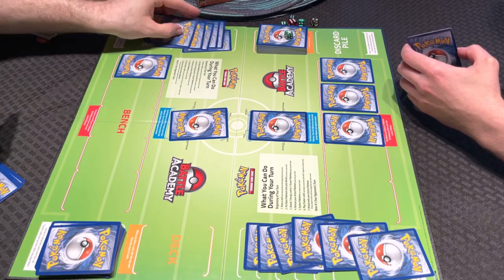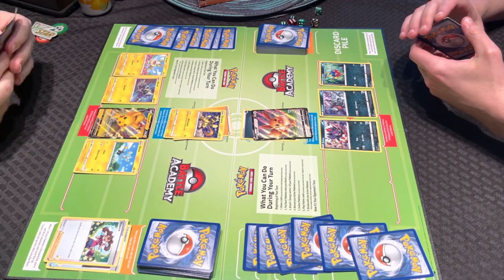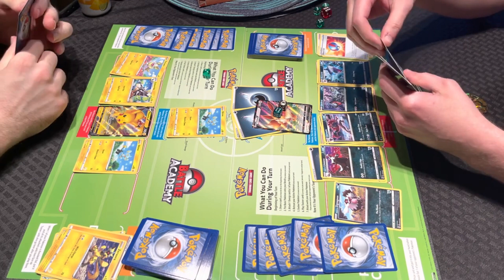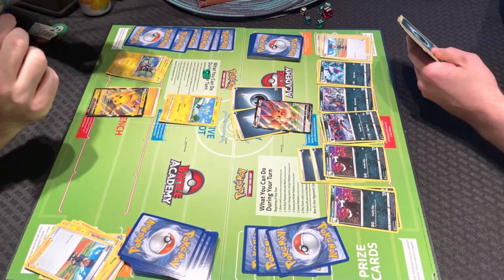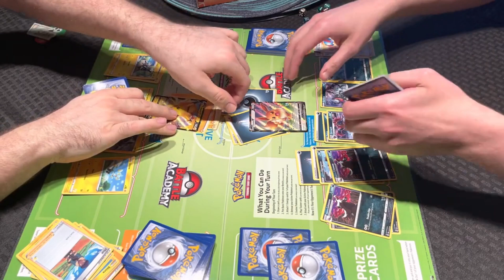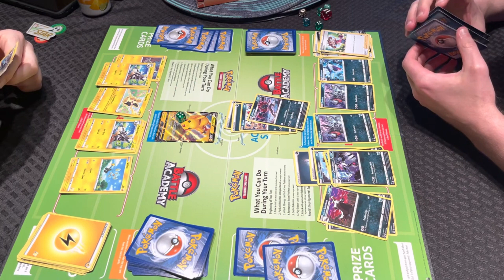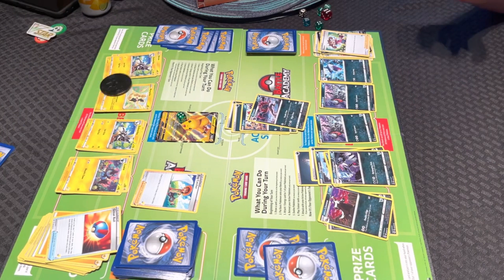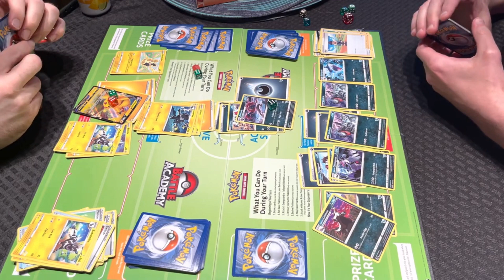POKEMON TCG BATTLE ACADEMY PIKACHU DECK VS EEVEE DECK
Want to support me? Any bit helps, but isn't required.